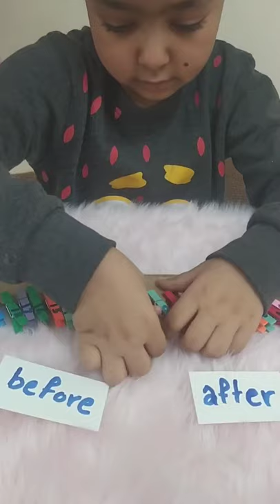Reema_International_School 🎉🎉Number line 🎉🎉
🎉🎉Number line 🎉🎉
KG3E
❤️T.Amira